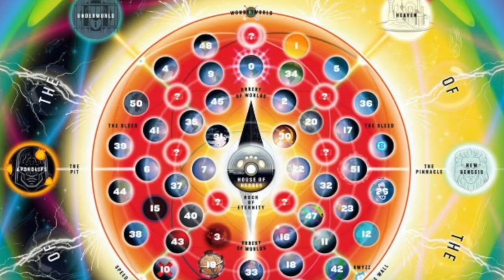JURASSIC LEAGUE | LO NUEVO DE DC CÓMICS | WTF!!!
JURASSIC LEAGUE | LO NUEVO DE DC CÓMICS